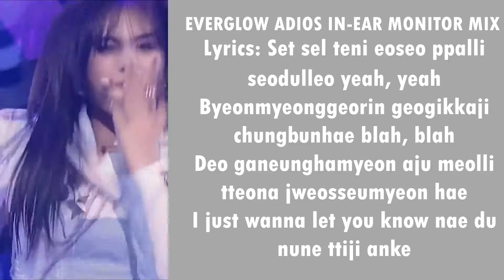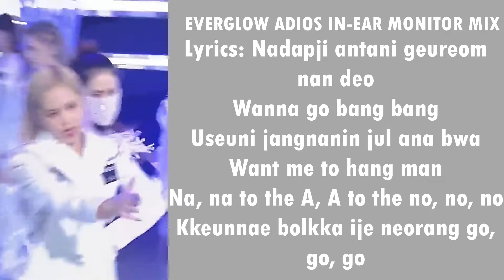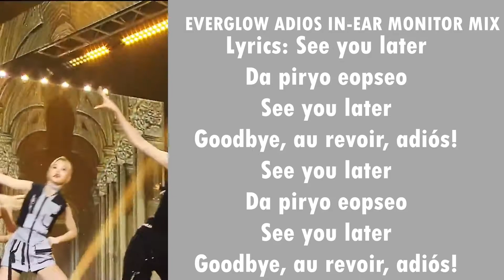Everglow// Adios In-Ear Monitor Mix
All the instrumental are panned in (Right)
All the vocals are panned in (left)
All the bpm are panned in (Center

credits:
EVERGLOW- ADIOS STAGE MIX